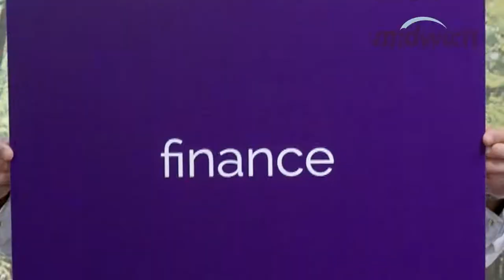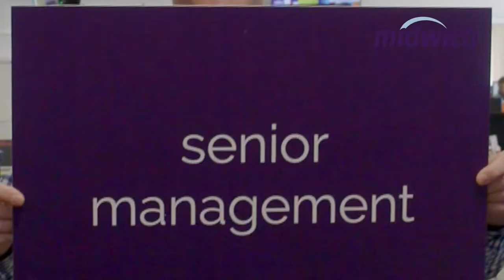Video: Midwich Recruitment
A video showing the benefits of working with Norfolk based company Midwich.  Filmed and produced by Splice Creative.